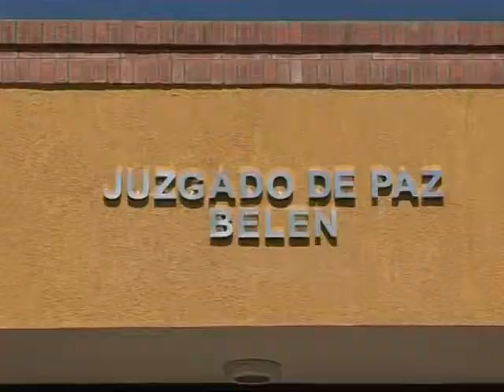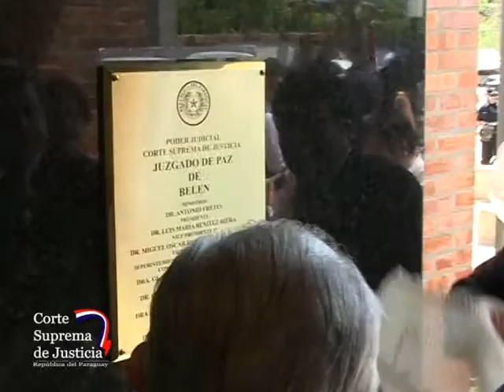Inauguración juzgado de Belén - 27-09-2013